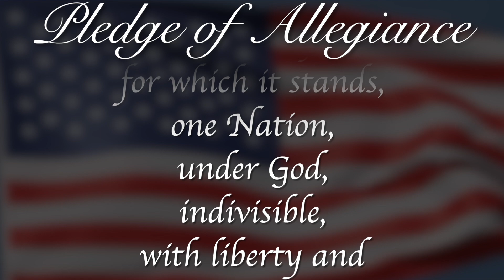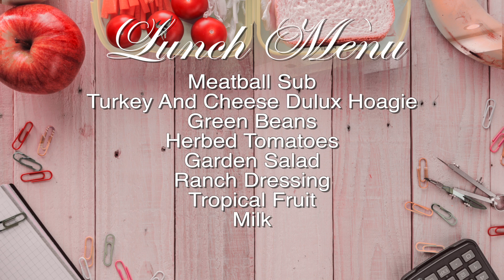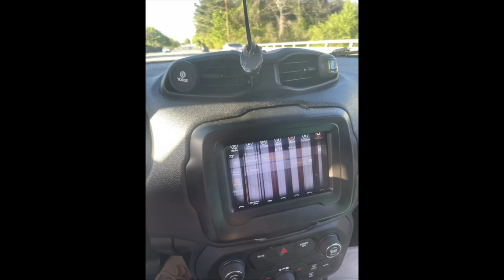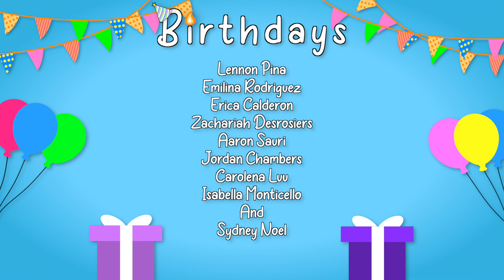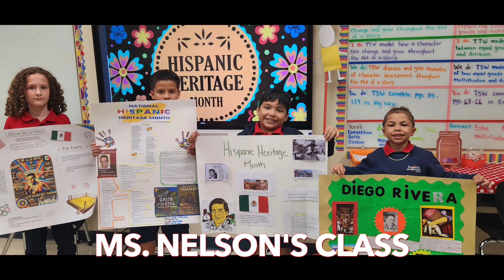RPTV Morning Announcements October 11th, 2024